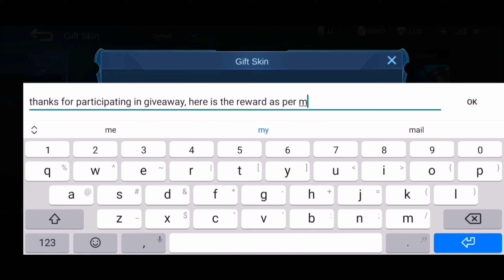RANKED Gusion No Tank & Marksman - IMPOSSIBLE Lineup Gameplay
Winning Impossible Lineup Gameplay with No MARKSMAN & TANK (Ranked: Mythic)

1. Like
3. Share
4. Comment

To the music owner, let me know if u want me to remove this song